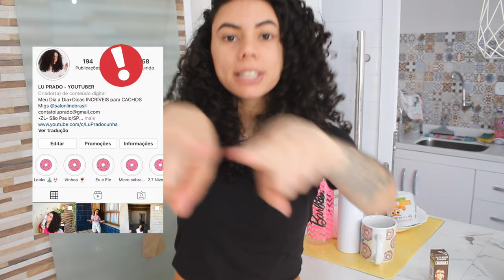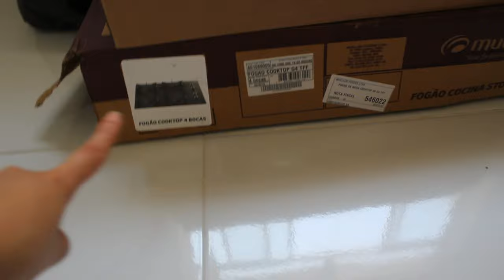COMPRAS DA BARBIE E NOVIDADES l Lu Prado